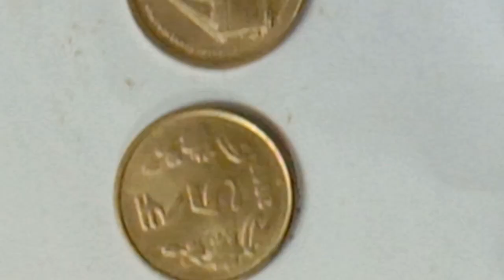old two rupees coins